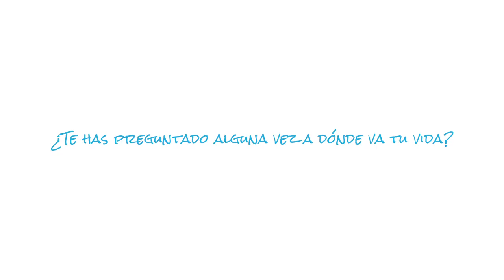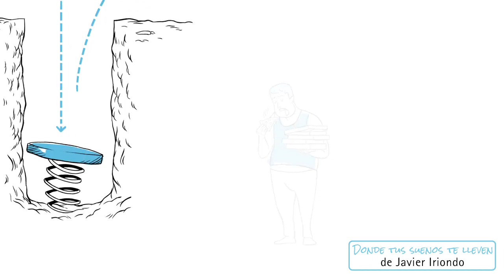'Donde tus sueños te lleven' de Javier Iriondo Voz de Pablo Motos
Un vídeo muy interesante para enfocarnos en la dirección en la que va nuestra vida.